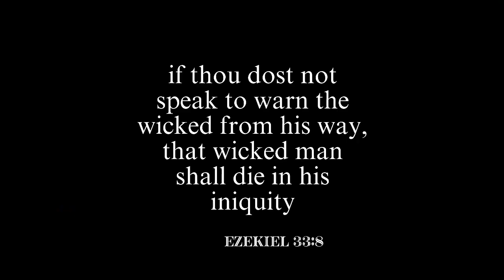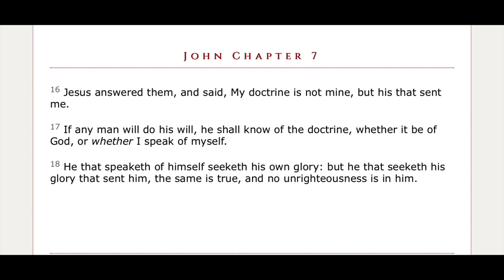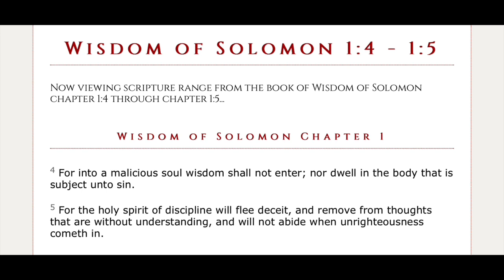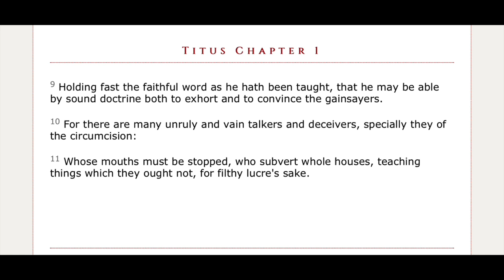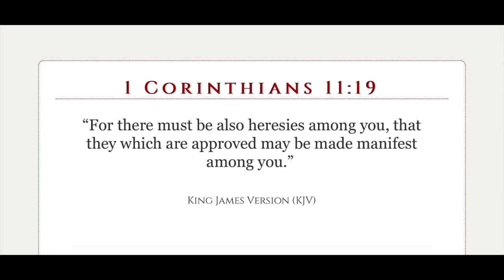THE PROPHETS PROPHESY LIES IN MY NAME: I SENT THEM NOT” ™️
Jeremiah 14:14 Then the LORD said unto me, The prophets prophesy lies in my name: I sent them not, neither have I commanded them, neither spake unto them: they prophesy unto you a false vision and divination, and a thing of nought, and the deceit of their heart.